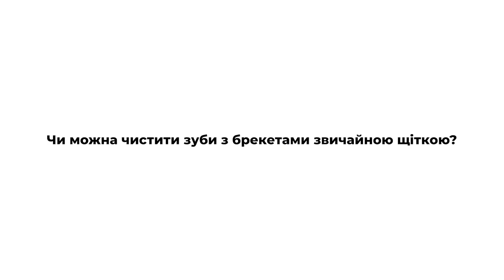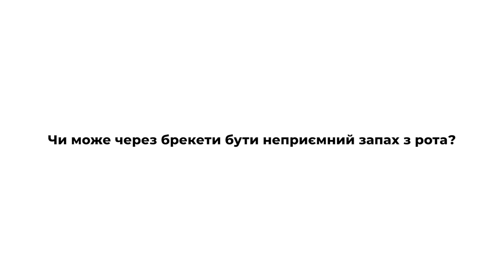Як чистити зуби з брекетами? Інструкція від ортодонта Клініка родини Прощин.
стоматолог_рекомендує клініка родини Прощин